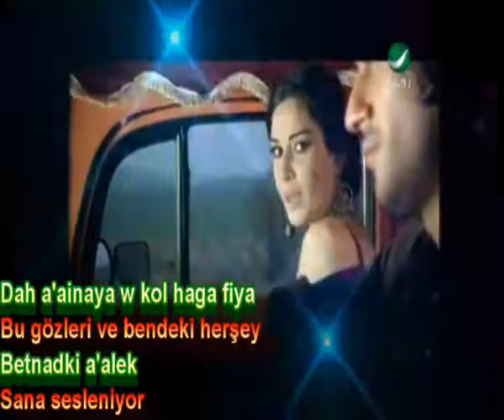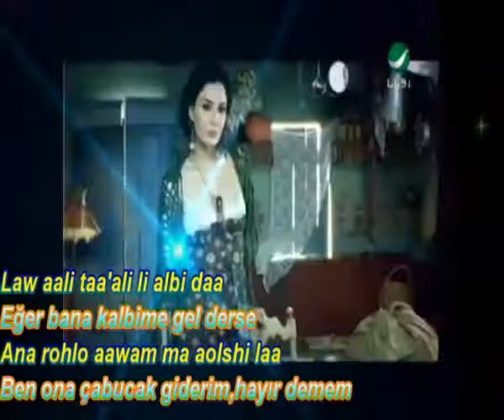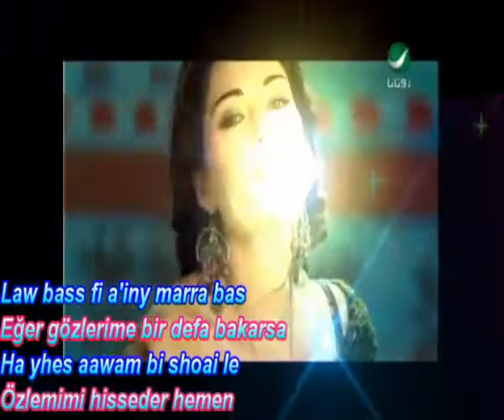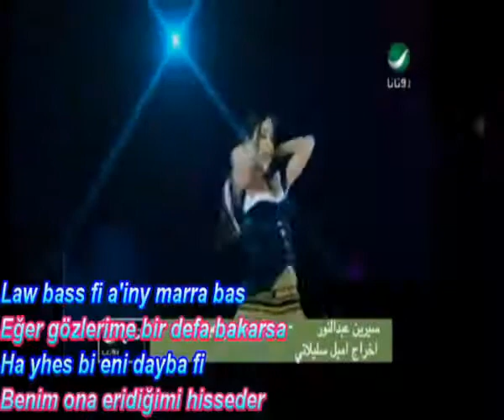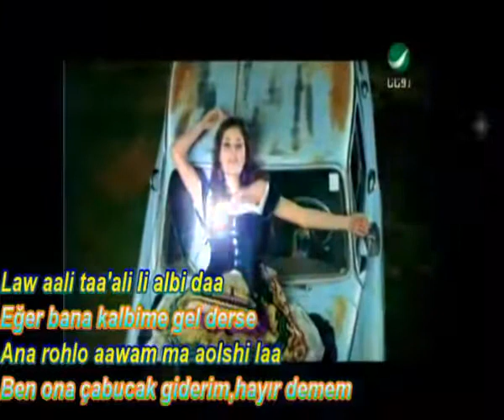Cyrine Abdul Noor Law Bass Fe Eanaia Türkçe Çeviri